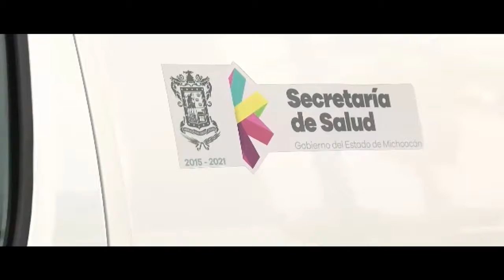18 ambulancias nuevas para igual número de municipios en Michoacán